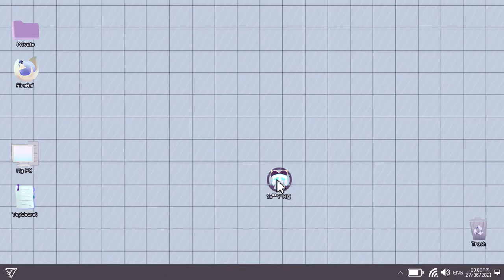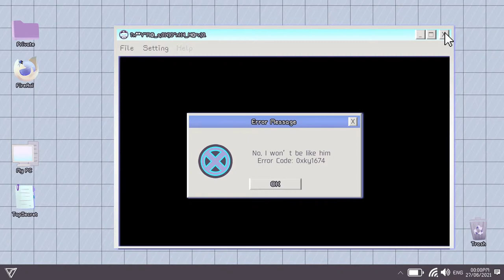【DEBUT STREAM】 Yura is here!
Ohayura~~ The day has finally come!! Nice to meet you!

StreamLabs reactions will not be shown during this video and livestream. Donations to support this account are appreciated, however, and your messages will be read in a later stream!

Debut Time:
27th June; Sunday 1 pm JST

Make sure to follow the rules~ ...or else 🗡️
1. Be nice to other viewers. Do not spam, troll, or argue with one another.
2. Do not engage with spammers or trolls. Please block and report any problematic messages.
3. Do not distribute other people’s private information.
4. Please stay on topic.
5. Please don’t mention other streamers in chat unless they’re brought up during the stream. Similarly, don’t bring me up in other streamers’ chat unless given permission.

Credits
Opening Animation - Yura
Debut Movie - Yura
Overlay - Yura
Ending Movie - Yura